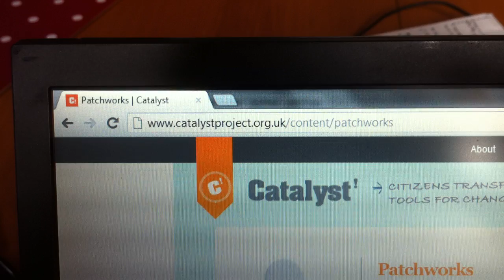Catalyst Patchworks first prototype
Co-designed and developed reminder / schedule printer, utilising low cost RFID tags.